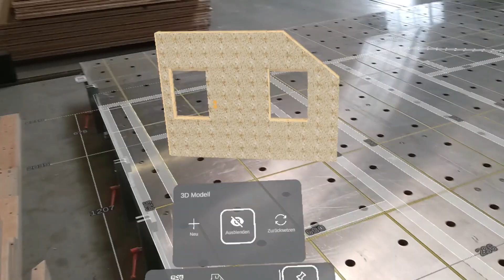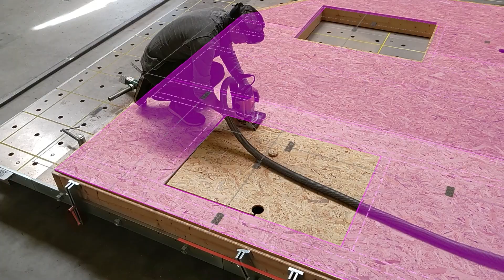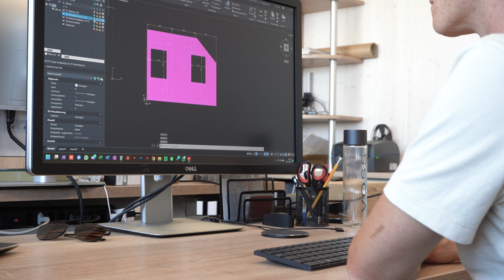TimberPlan xR App für Holzrahmenbau | Produkt Präsentation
Welcher Zimmermann hat nicht davon geträumt, die Baupläne und Fertigungsschritte in Echtgrösse auf dem Montagetisch angezeigt zu kriegen, statt auf einem Blatt Papier.
Dank Augmented Reality und der TimberPlan App von woodtec für die Hololens 2 ist das nun möglich! Dieses Video erklärt den Prozess in alle Details.